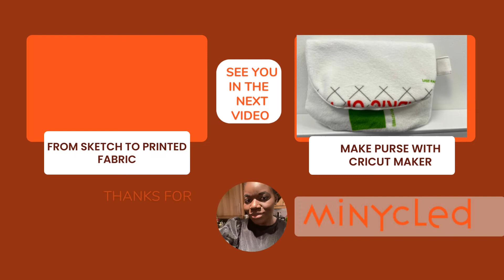Can you make fabric tags with Cricut?/shorts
Hi everyone! I hope you enjoy this video in which I'll be making tags for my sustainable fashion line. Making tags with the Cricut Maker is a great way to make fabric tags, and the possibilities are endless with different kinds of materials and finishes. In this video, I use remnants of cotton.

Hopefully we answered your questions about who we are and what we do. We would like to hear from you as well.